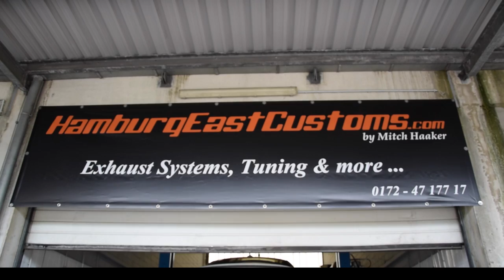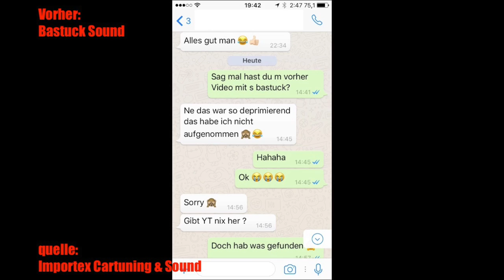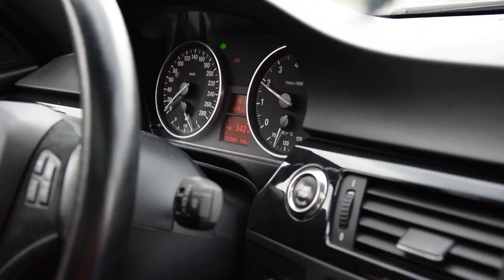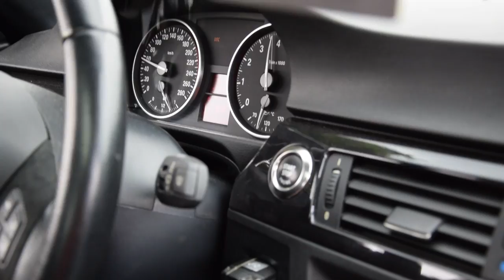Auspuff Umbau | BMW 330i N53 NOX + MSD + Performance Auspuff | Hamburgeastcustoms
Umbauprojekt 330i N53
Zu besuch bei
HamburgEastCustoms

▬ Mein BMW ▬
▶ 330i N52B30 258ps
▶ MANUAL, Handschalter

▬ STAY UP-TO-DATE! ▬